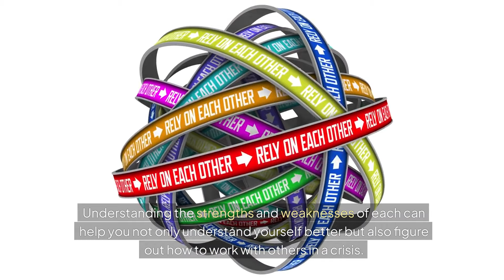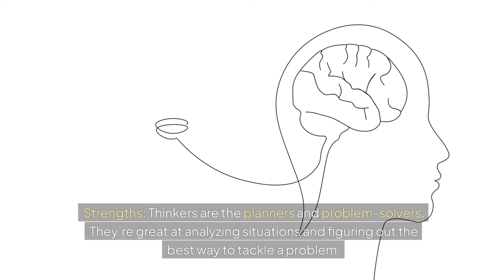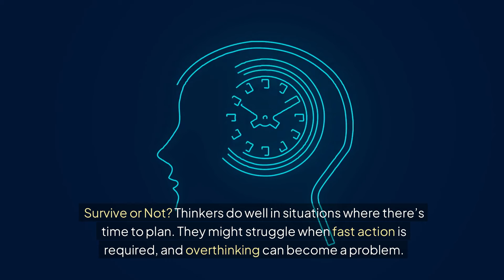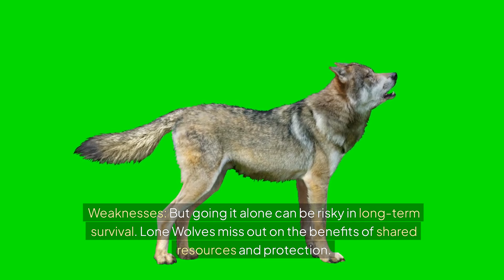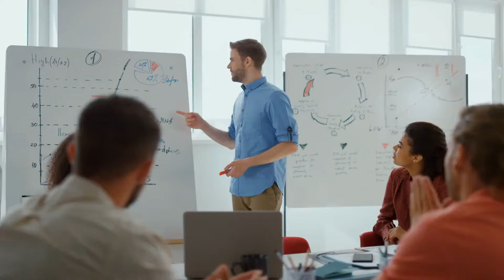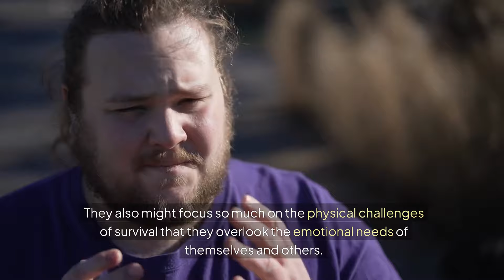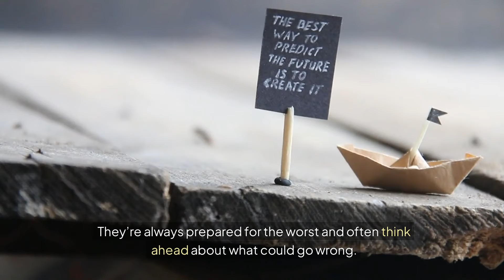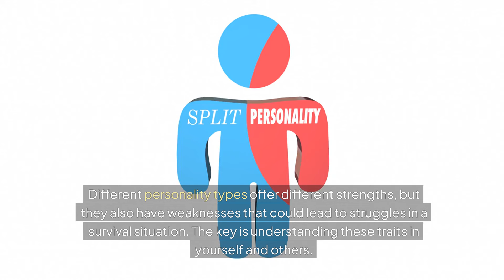Who Will Survive and Who Won't?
We look at how different personality types affect survival in extreme situations. Discover the strengths and weaknesses of various traits, from leaders to lone wolves, and learn how understanding these dynamics can improve your chances when the unexpected happens.

I have put together top-rated products in every category on Amazon for your prepping and emergency preparedness needs! Categories include: solar, lighting, generators, tactical gear, gardening, and much more!

You are also welcome to use my link to do other shopping that you might have on Amazon.  Simply by shopping, you can help me, and I appreciate it!

🌟🌟🌟Check these websites our for more great products! 🌟🌟🌟

⭐Visit my YOUTUBE Community page for daily quizzes, educational material on survival, current news and funny posts.

Off Grid Style LLC has entered into an agreement with Amazon and possibly other manufacturers and may receive a small referral fee for any purchases made using one of the links above. This does not influence the price that you, the consumer, pay for these items.